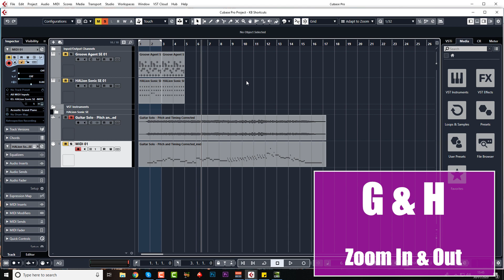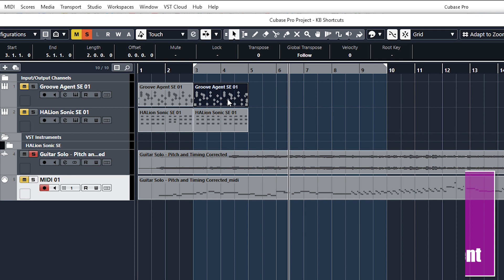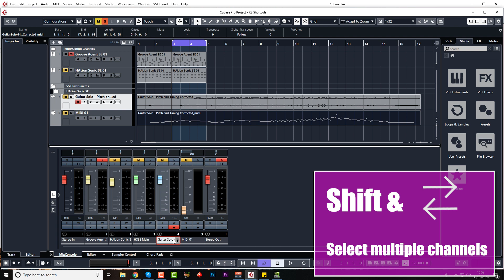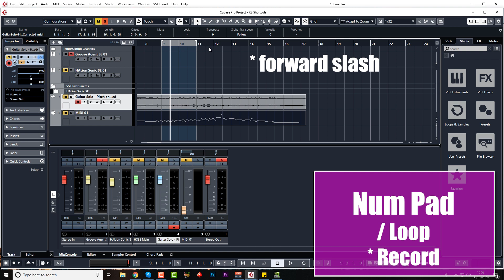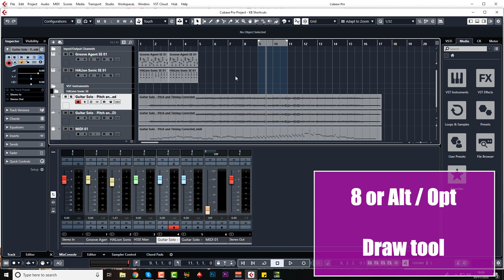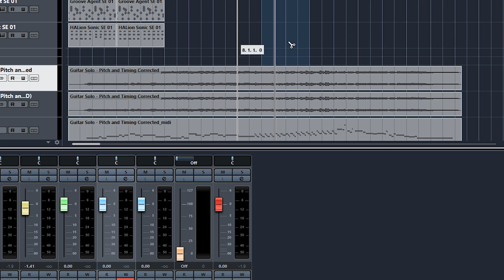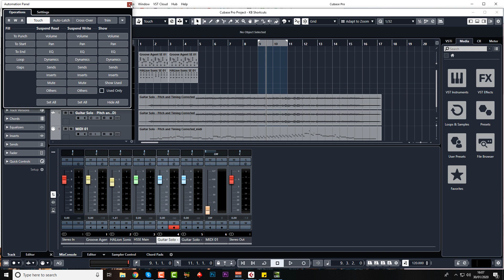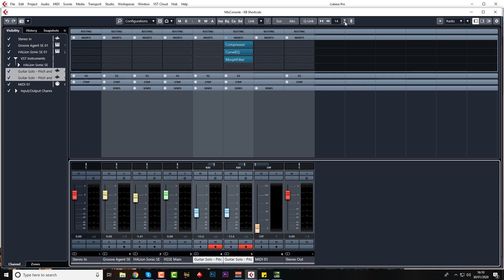Favourite Cubase KEYBOARD SHORTCUTS - Super Useful!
Checkout all of our Cubase tutorials from beginner to advanced

Our Cubase 10 tutorial for beginners teaches you how to make a complete song / track, even if you have never used Cubase before. This video is an overview of our FULL course where Jay Hales and Jon Merritt of Born To Produce shows you 'How To Make A Track' from start to finish, from absolutely nothing - right through to the final mixdown and master. This online Cubase tutorial course is ideal for beginners or intermediates and teaches you not only Cubase but music production as well. Our online video lessons are short, fun and easy to follow so come and dive in with us and turbo charge your music production skills today!

Who are we? We are 'Born To Produce' and we want to help you become a better music producer. Check out all of our music production tutorials and learn from our highly experienced and professional tutors.

Cubase Beginner Tutorial
Cubase keyboard shortcuts